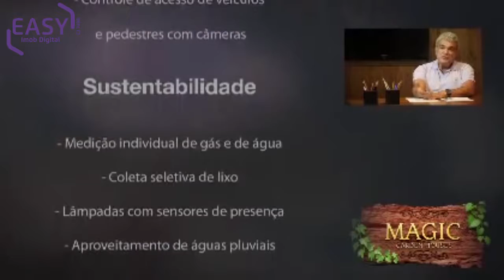CONHEÇA O MAGIC GARDEN HOUSE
O Magic é um empreendimento no lugar certo, onde seu lazer é parte inseparável da natureza. Casas com 4 quartos, suítes e dependências